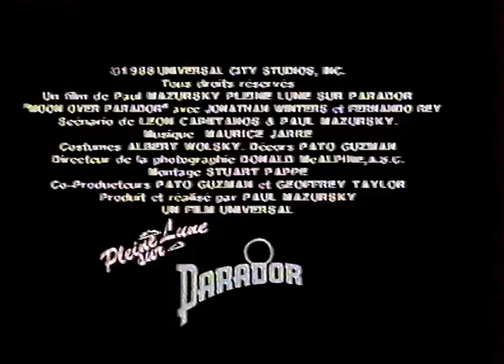Pleine lune sur Parador - Bande-annonce VF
Pleine lune sur Parador / Moon over Parador (1988), comédie avec Richard Dreyfuss, Raul Julia, Sonia Braga, Sammy Davis Jr.